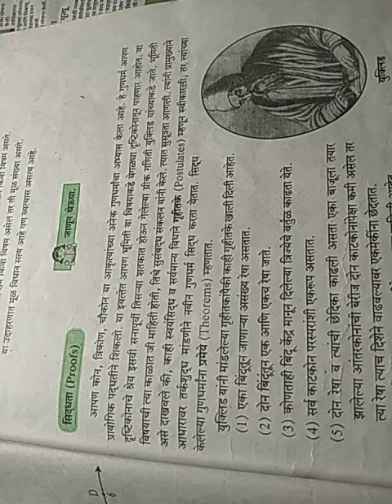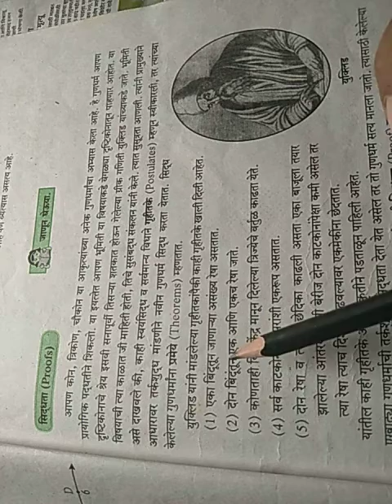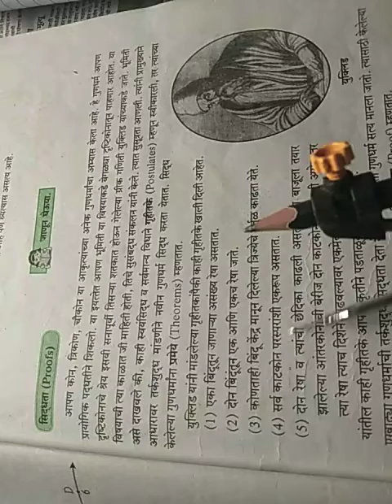इयत्ता -9वी विषय -गणित भाग 2 प्रकरण-1 घटक -भूमितीतील मूलभूत संबोध उपघटक- सिद्धता